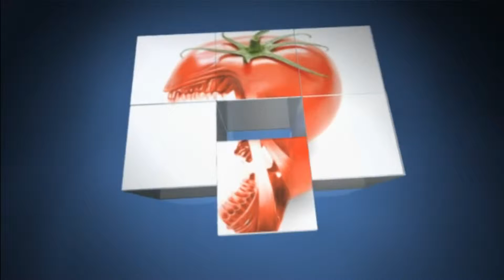Nu Wa arena MOTD ... 9.29.2015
Playing Smite as Nu Wa in the arena MOTD with live commentary